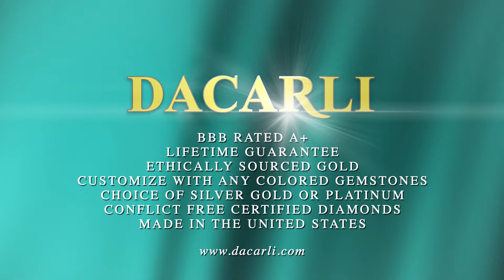Cushion Cut Citrine In Classic Diamond Ring 14K White Gold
This ring is set with a 5.00ct yellow-orange radiant shaped citrine and 0.40ct of brilliant round diamonds.

This 14K white gold ring supports an ample cushion cut citrine with a checkerboard top. The gorgeous citrine is surrounded by sparkling white diamonds. Graduated diamonds also adorn the shank. There is openwork which can be seen in the gallery and on the sides of the shank. This ring is expertly made and reasonably priced. It makes a great gift!